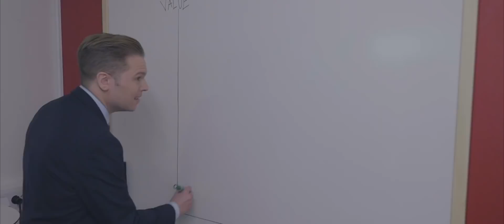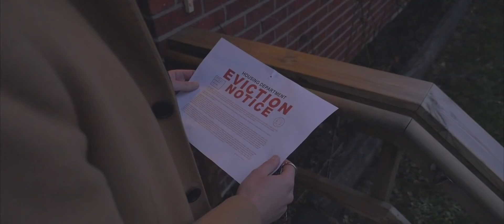Artificial Sky - Hollow Smiles (Official Video)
Song recorded/mix/master by: Robin Stenström
Actors: Christer Odemo

LYRICS:

Just look away if you feel ashamed, a new day equals another game to play, I have stopped believing in change, everyone’s the same: black suits with loans to pay

Phoney grins, hollow smiles is the way to survive fake it till you make it they say, i’ts getting colder and colder each day

Iam reaching out to blind eyes
reflection is not our biggest quality
digging deeper down the core in search for Eldorado
wasting lives as we’re passing time

As the rain pours down
I can feel the fire burning inside my mind (as the rain pours down)
don’t let it burn out

Setting higher and higher goals, never appreciate what we got
as time fades so does my faith, has humanity reached expired date?

As profits expand, resources goes down
we live our life, only to feed the lie

(The need for more is a hunger that can’t be satisfied, it has been with the human race since the beginning of time
Our ignorance is growing faster and stronger each day, it’s a desire we will have to pay for long after we are gone)

Standing far away, watching the world go down, till the end of time, till the end of days they will never confess

Let go
were at the end of the tide, the lights go out and we realise this can’t go on

Wake up!